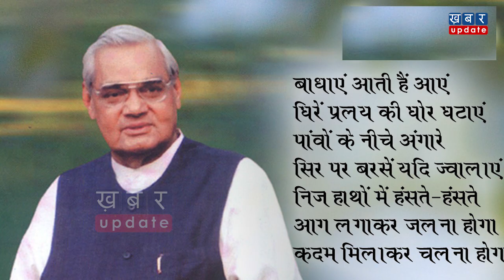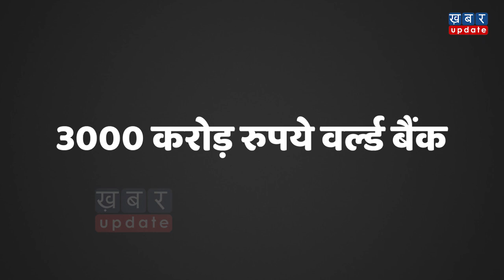Modi Government की Atal Bhujal Yojana क्या है? किसे मिलेगा लाभ? | Khabar Update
केंद्र सरकार अटल बिहारी वाजपेयी के जन्मदिन के मौके पर दो महत्वपूर्ण योजनाओं की शुरुआत की है. ये योजनाएं अटल भूजल और अटल टनल नाम से शुरू की जा रही हैं. आइए जानते है कि क्या है अटल भूजल योजना और अटल टनल योजना? और किसे मिलेगा इसका लाभ? इस वीडियो में देखिए-